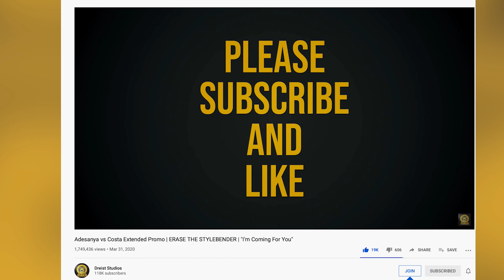Who is the GOAT of MMA? | THE GREATEST OF ALL TIME | PART 2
Who is the greatest MMA fighter of all time. This is part 2 of a two part video series. Choices include Stipe Miocic, Jose Aldo, Conor McGregor, Chuck Lidell and Amanda Nunes. Who is your GOAT?

Video editing and Production done by DreistStudios